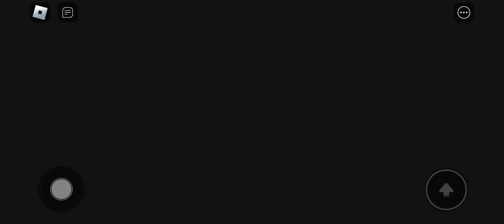[NEW🐸] ALIEN FROG BARRY'S PRISON RUN (OBBY) PLAYING WITH ALEIN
*Are you ready to escape the slammer in Roblox's thrilling obby, Barry's Prison Run?* Join me as I take on this challenging course, dodging traps, navigating obstacles, and outrunning the guards in a daring bid for freedom

Can You Outrun Barry? The Ultimate Barry's Prison Run Challenge!
Ever dreamt of escaping a wacky prison in Roblox? Buckle up, because Barry's Prison Run is about to put your parkour skills to the TEST!

Join me on this hilarious and *intense* journey as I attempt to outrun the incompetent guard, *Barry* navigate through *treacherous obstacles, and avoid deadly traps* in my quest for freedom!

Get ready for:

Heart-pounding gameplay as I race against the clock and dodge lasers, spikes, and falling platforms.

Will I achieve glorious freedom, or will Barry send me back to my cell? Watch to find out!
*Can I break free and taste the sweet scent of liberty?* Tune in to find out!

Share your *best times* and *craziest fails* from Barry's Prison Run in the comments below! Let's see who's the ultimate escape artist!

If you've already played Barry's Prison Run, share your best times and tips in the comments below!

Thankyou For Wacthing.